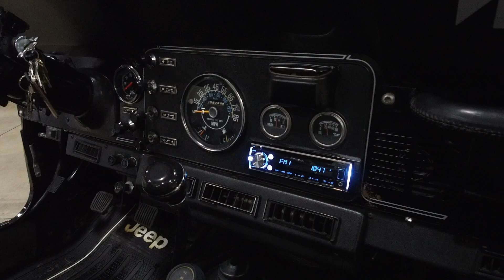1983 Jeep CJ7 Walk-Around (For Sale at GR Auto Gallery 2020)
Gr Auto Gallery is pleased to present another, high quality, classic Jeep CJ 7 for consideration. This Jeep was purchased new from Quality Olds, AMC, Jeep, Renault, of McKinley TX on April 8, 1983. The Jeep came configured much the way you see it now, finished in Classic Black over Black interior with Black Bucket seats. Options included: 258 CID 6 Cylinder Engine, 5 Speed Manual Transmission, 3.31 / 1  Axle Ratio, Conventional spare tire and wheel, Rear Traction Lock Differential, Draw Bar, Power Steering, Power Brakes, Laredo Package, Hard top, Tilt Steering wheel, AM / FM Stereo, HD Battery, HD Alternator, Body Side Step, Halogen Head Lamps, Halogen Fog Lamps and 20 Gallon Fuel Tank. A total of $5,362.00 dollars in factory options on top of Jeeps rugged standard equipment including: Free Wheeling Front Hubs, Part-time 4 Wheel Drive, Front Stabilizer Bar, 2-Speed Transfer Case, Fresh Air Heater and Defrost, Fuel Tank Skid Plate, Gauge Package, Electronic Ignition, and Energy Absorbing Steering Column.

This Jeep remained in the State of Texas where it was used and enjoyed until it was sold to a Jeep enthusiast in the state of Illinois in 2015 and remained with that party until our recent acquisition. Today, as a result of responsible owner ship, excellent care, and timely services and refurbishment, this 1983 Jeep CJ 7 remains in excellent condition and largely in the same configuration as purchased new. The original engine has been replaced with a newer, fuel injected 4.0 liter inline 6 cylinder engine which is proven to be strong and very reliable, with 5 speed gearbox, newer AC, power steering, power brakes etc. Other highlights include: Tubular front and rear bumper, newer BF Goodrich All Terrain Tires, Hard Top, Best Top Soft Top, Hard and Soft Doors, Integrated Roll Bar, Rear Seat, Rear Mounted Spare, Upgraded Stereo with Six Speakers, Amp and USB and Bluetooth capable.

Mechanically, this CJ 7 is spot on. It runs and drive fantastic. Motor pulls strong, it shifts strong, the 4X4 engages and disengages as it should. It tracks down the road with ease and is just as capable on the highway as it is on your favorite 2 track.

Classic CJ Jeeps continue to have a large following and dominate the classic 4X4 market. Ones in this condition are highly sought after, are extremely fun to own, and will continue to gain value. The Jeep here is comes complete with: Original owners manual, original window sticker, original bill of sale, original owner information, some service records, clean CARFAX and whole lot of fun to be had.